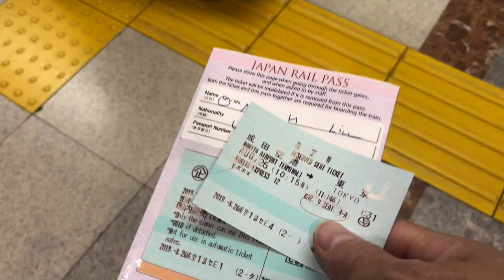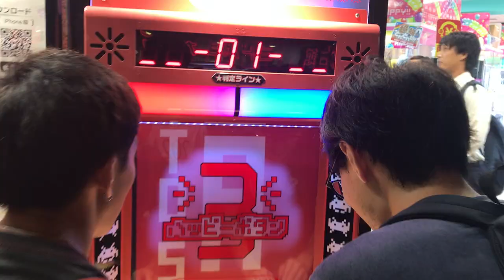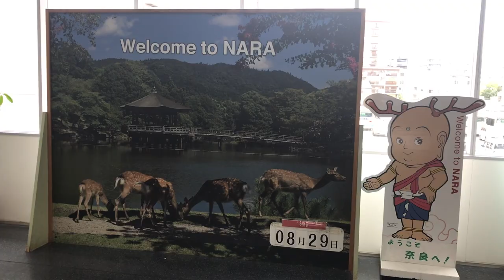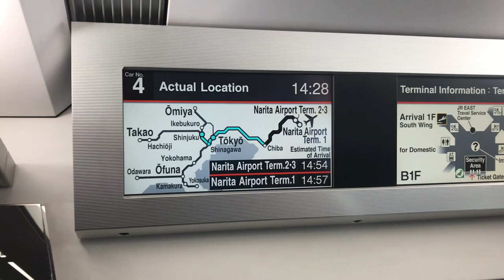Bennett's Senior Trip Part 3 (Japan) 2019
This video is about Bennett's Senior Trip Part 3 (Japan)

DAY 8: On arrival In Tokyo, we will pickup our WiFi hot spot and metro tickets for Tokyo and beyond.  After checking into Omo5 (which is nice but not for tall people), we went to Mitsukoshi Ginza and got some GREAT EATS! Then walked up to the Excelcior Cafe next to Mitsui Garden Hotel where Bennett and I stayed last time for Cremia soft serve, which is a very rich soft serve brand in Japan. Then back to check into the hotel, wash up, and relax.

DAY 9: So the game changer for our trip was connecting with Ryan and Evan’s friend Kyohei. We started the day by going to TeamLab Planets immersive experience. Then we went to Shibuya to see the crossing and did a surprising amount of shopping. Don Quixote MEGA for snacks
LOFT for home goods souvenirs stationery. For dinner, we went to Akasaka sushi restaurant, which had really fresh sushi for a very reasonable price.

DAY 10: With Kyohei we  went to Ueno Park. It’s raining. We went into Family Mart to get inexpensive $5 clear umbrellas, nice for touristing. Then we went to Asakusa. This is a traditional area with a giant temple. Mostly though we go to visit lots of stalls each one specializing in a different specific food. Evan’s favorite is a pastry filled with red bean smooth paste coming out of an old waffle maker. There was also Mochi with kinako, karaage, and a fried breaded meatball. Then we went to Harajuku. Popping souvenir shopping area with some colorfully dressed people. Evan tried to get shoes at ASICS store and Bennett bought a T-shirt. We went to Shinjuku for dinner and ate type of ramen called oil ramen. Then Kyohei took us to Yakitori alley for skewers and a beer.

DAY 11: Up and at it earlier for our bullet train trip, Bennett prioritizing Nara first, then Kyoto. Got to the JR bullet train station and picked up coffee and bento boxes before boarding.  little change in plans. Bennett realized deadline to apply for Freshman Seminars in a few hours. We rent old school bikes from this nice man for $5-7/day and have fun riding around the little back streets of Nara in the historical Naramachi neighborhood and to Nara park. Nara Park. There are LOTS of deer. Evan decides for us to tour a historical site, the Todai-Ji Temple that houses a notable Buddha that is made of bronze in 752 AD (using most of the bronze in the 700s), 35 meters tall and weighs 500 tons. A dramatic presence. To me, what was really beautiful was just a little ways uphill from the Temple, Nigatsudo Hall.

DAY 12: heading back. Evan to BOS and Bennett/Andy to HNL